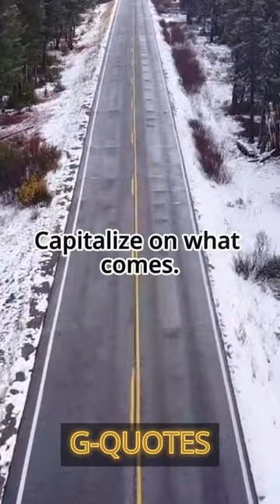Zig Ziglar Quotes hope preparation and avail